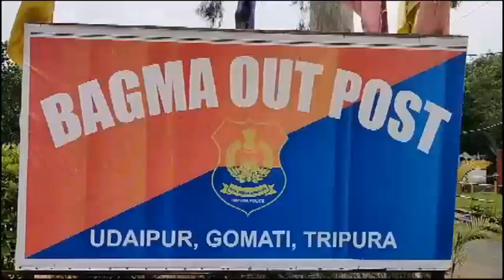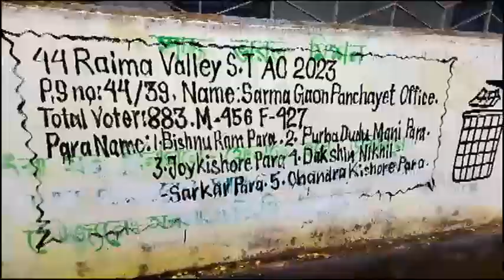টি এস এফ -এর ডাকা বনধ ঘিরে দিকে দিকে পথ অবরোধ এবং বিক্ষোভ, প্রভাব পড়লো আংশিক। গ্রেফতার বহু পিকেটার।